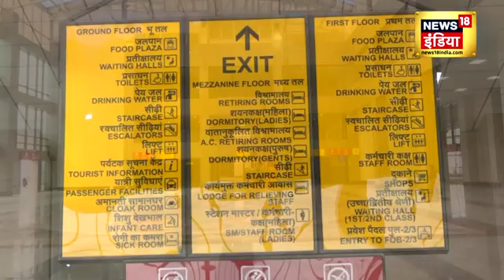त्रेता युग की महिमा को दर्शाने वाला Ayodhya Railway Station,30 दिसंबर को PM Modi करेंगे उद्घाटन N18V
Rapid development work is going on in every direction in Ayodhya. In the same sequence, the construction work of a grand and beautiful railway station is also going on in Ayodhya. This railway station does not look like a luxurious temple when seen from outside. But the interior of the same railway station is more beautiful than any multiplex or mall. The tourists who came here after seeing this railway station said that even the big railway stations of foreign countries seem to be failing in front of this railway station. This railway station is very beautiful and supernatural, equipped with elevator, food court, lift and all the facilities for use. This railway station is not a work of any kind, so it would not be wrong to say that it has become a very beautiful and grand railway station and will become a new destination for the people of Ayodhya. Will give a gift.

अयोध्या (Ayodhya) में हर दिशा में तेजी से विकास कार्य हो रहे हैं इसी क्रम में अयोध्या में भव्य और सुंदर रेलवे स्टेशन (Ayodhya Railway Station) का भी निर्माण कार्य चल रहा है यह रेलवे स्टेशन बाहर देखने से किसी आलीशान मंदिर से काम नहीं लगता लेकिन वही रेलवे स्टेशन का आंतरिक रूप किसी मल्टीप्लेक्स या मॉल से भी ज्यादा खूबसूरत है यहां घूमने आए पर्यटकों ने इस रेलवे स्टेशन को देखकर बताया कि विदेश के बड़े-बड़े रेलवे स्टेशन भी इस रेलवे स्टेशन के आगे फेल होते हैं नजर आ रहे हैं। यह रेलवे स्टेशन बेहद खूबसूरत और अलौकिक है एलिवेटर फूड कोर्ट लिफ्ट और इस्तेमाल की तमाम सुविधाओं से लैस यह रेलवे स्टेशन किसी माल से काम नहीं है तो यह कहना गलत नहीं होगा कि यह एक बहुत ही सुंदर और भव्य रेलवे स्टेशन बनकर अयोध्या वासियों के एक नई सौगात देगा।